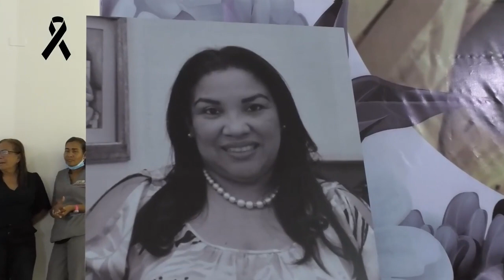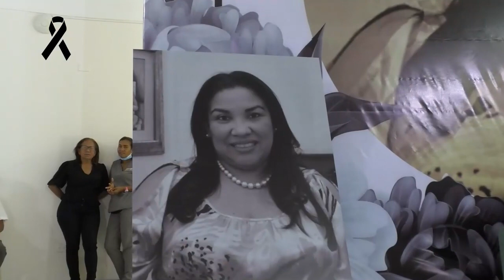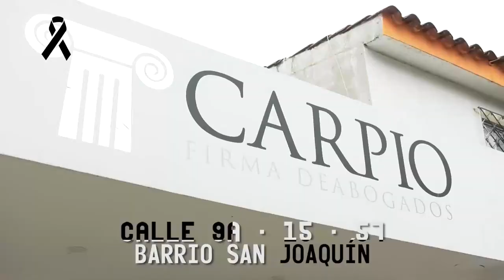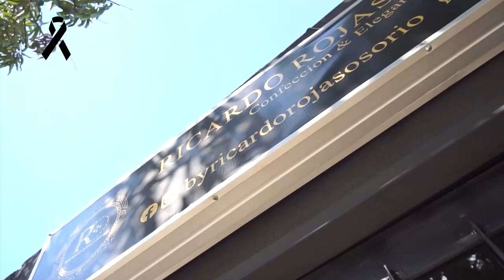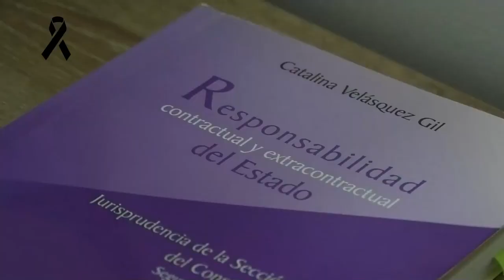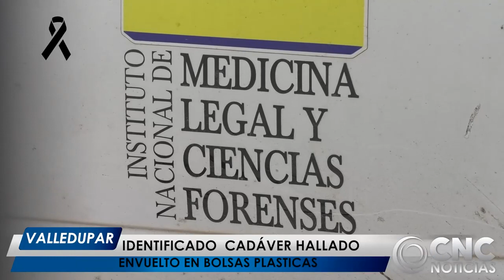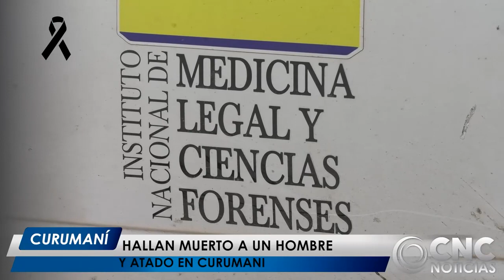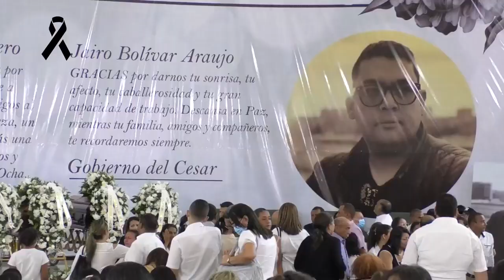CNC NOTICIAS VALLEDUPAR EMISIÓN CENTRAL 19 ENERO 2023